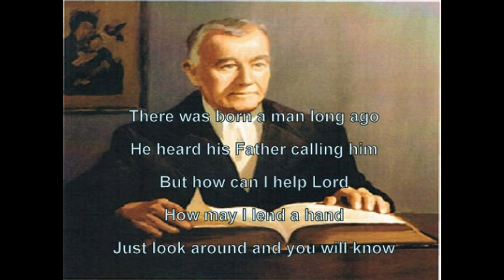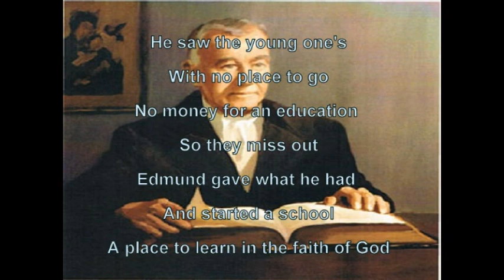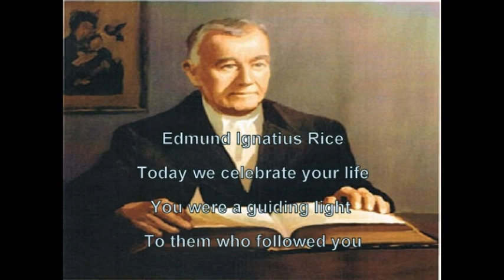There was born a man Edmund Rice Song by Saurav Goswami with Lyrics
this is a song we all sing on 5th May ...as our founders day. Blessed Edmund Rice as being a music teacher of his Institute, its my gratitude to the great Edmund Rice.